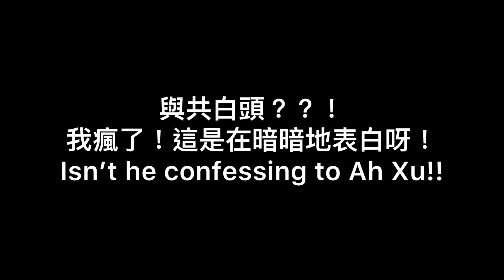ENG SUB[山河令]原聲：溫客行的騷話—共白頭、共赴巫山、以身相許｜Word of Honor original audio - Wen Kexing flirting with Ah Xu